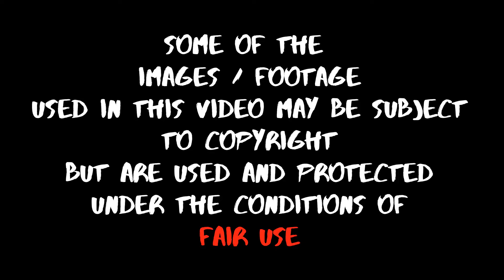I reached 100 Subscribers. THANK YOU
100 subscribers may not sound like many but I consider it to be a big deal.
Feel free to laugh while I celebrate but I'm incredibly grateful and hope to build on the numbers as I pursue in doing something that I'm really enjoying.

(Thanks again for the shout out)